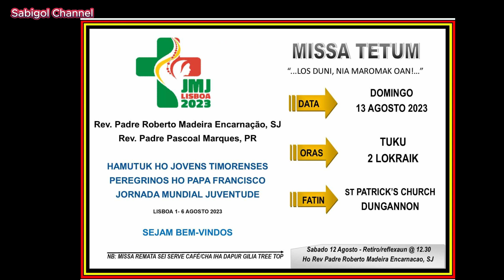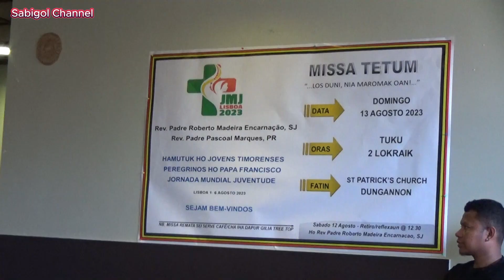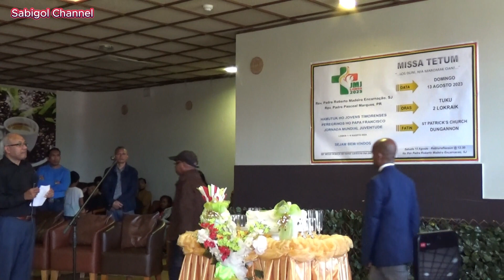Missa Rev. Pe. Roberto Encarnação,SJ